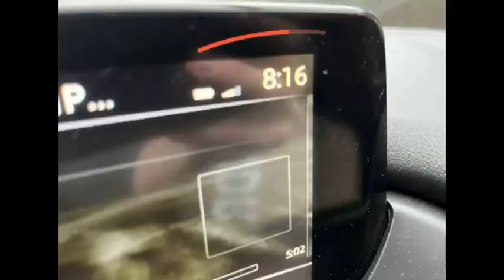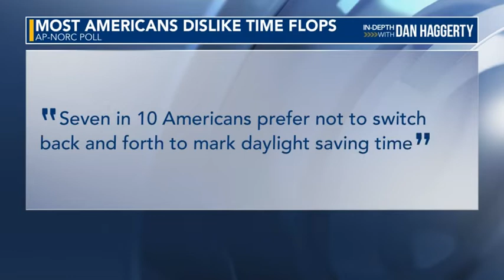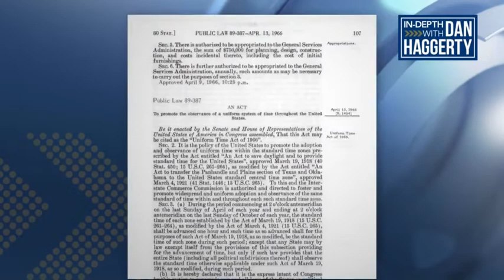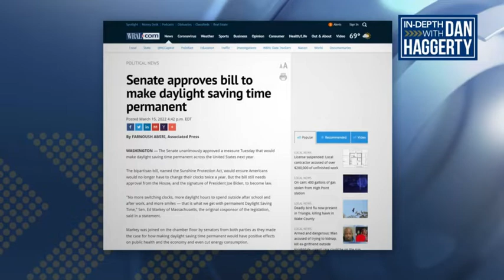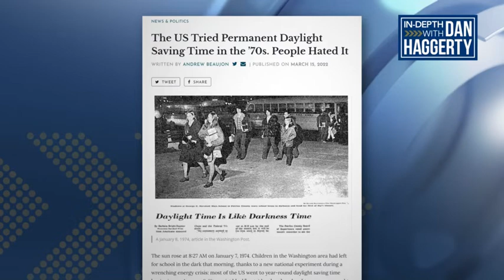Daylight "Savings" has a complicated history - not always a good one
WRAL's Dan Haggerty explores the complicated history of Daylight Saving Time.

While many people enjoy the extra hour of light in the evenings, sleep experts have mixed feelings about the idea -- and when we tried it before in the 1970s, most people hated it.

About WRAL-TV:

WRAL is your Raleigh, North Carolina news source.
Check out our videos for the latest news in Raleigh, local sports, Raleigh weather, and more